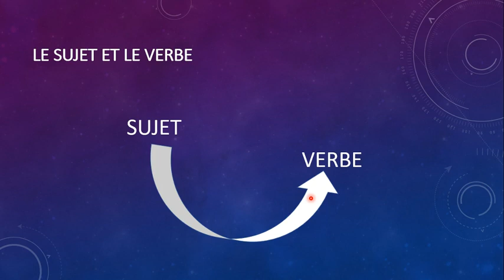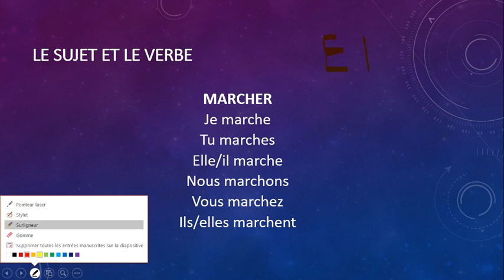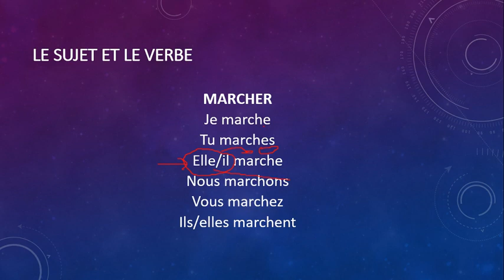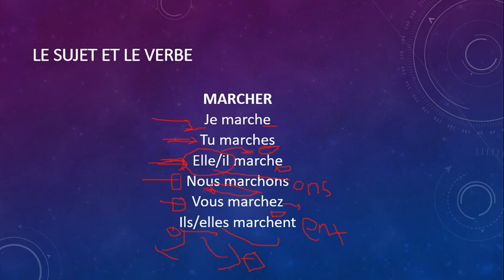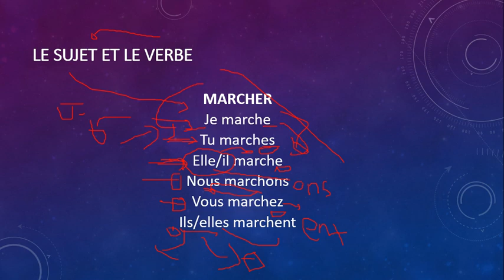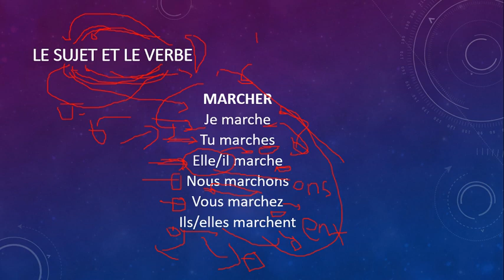فرانسوی ژبی زدکړه په پښتو کي- څلورم درس | Learn French Lecture in Pashto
This was my first lecture video for my youtube channel to learn french in pashto languge.

So i know there is alot of mistakes in my video for learning french but i can't delete it as these ware first videos for my youtube channel.
if you want to send secure and fast online mobile recharge please visit our